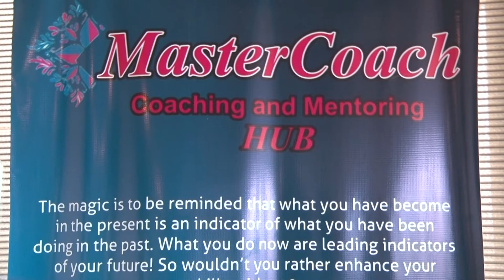COACH HUB ON NILDS TRAINING